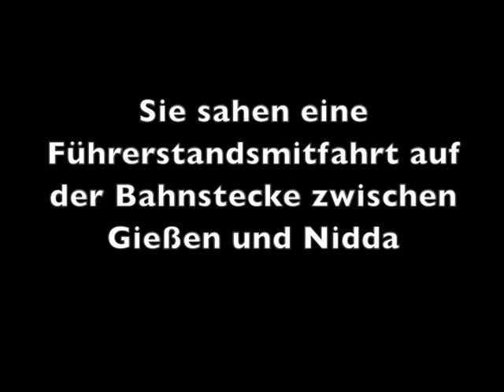OEF: #3 Lahn-Kinzig-Bahn - Giessen - Nidda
Dies ist eine Führerstandsmitfahrt aus einem historischen Schienenbus der Oberhessischen Eisenbahnfreunde aus Gießen.